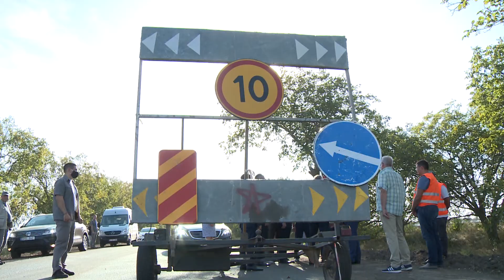Reabilitare desfășurate pe tronsonul de șosea Basarabeasca – Ceadâr Lunga